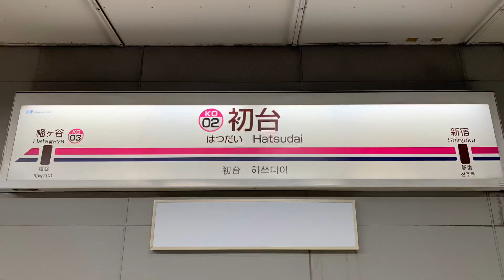京王新線初台駅を入線.発車する列車。